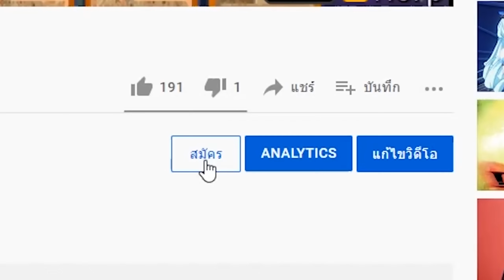ฉันจะไม่หนีอีกแล้ว!! จริงๆนะ!! เชื่อเหอะ!! Library Of Ruina พาร์ท13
ช่องทางอื่นๆ